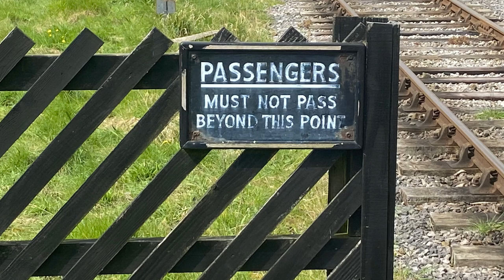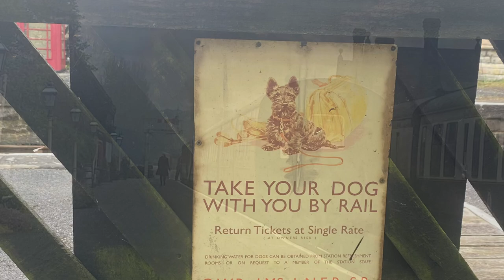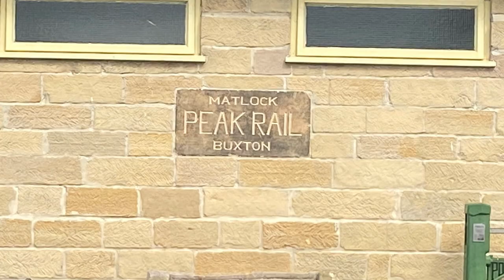Peak rail Darley Dale Derbyshire, in pictures